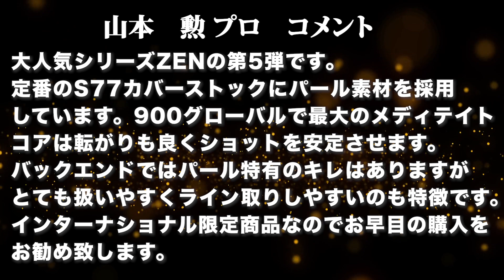山本勲プロ 900GLOBALゼン・アシュラ軌道ビデオ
【コメント】
大人気シリーズのZEN第5弾です。
定番のS77カバーストックにパール素材を採用しています。
900Gで最大の大きさを持つメディテイトコアは転がりも良くショットを安定させます。
バックエンドではパール特有のキレはありますがとても扱いやすいやすくライン取りしやすいのも特徴です。
インターナショナル限定商品なのでお早目の購入をお勧め致します。